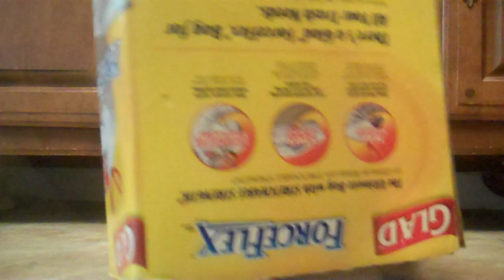Country Life # 985 Kittens Bud and Luna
Trying to reach 2000 videos
Please View my channel. There is nothing like it.
Wholesome family friendly.
Pet Lovers and funny.
Thanks ya'll.